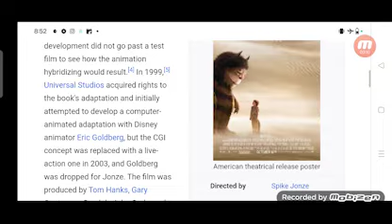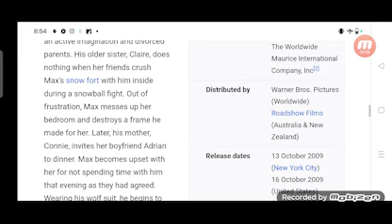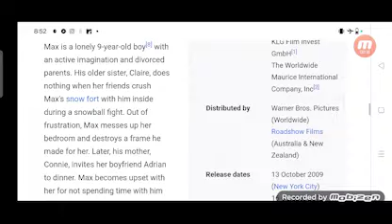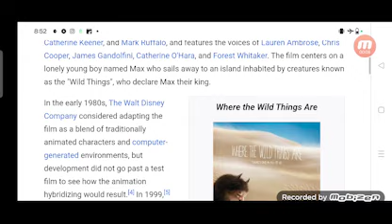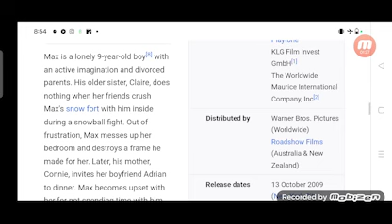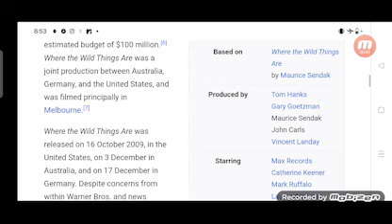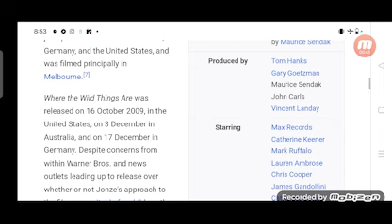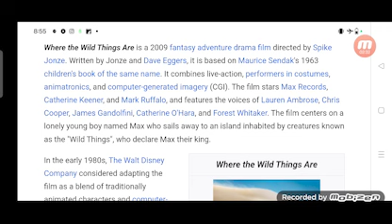Where the Wild Things Are Full Movie Facts And Review / Hollywood Movie / Full Explaination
In this video we will tell you about fact and review of movie Where the Wild Things Are.